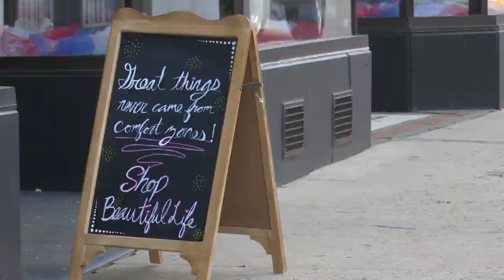Montana Folk Festival expected to bring needed economic boost to Butte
The Montana Folk Festival brings thousands of people and millions of dollars to Butte